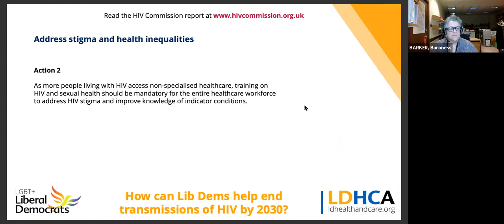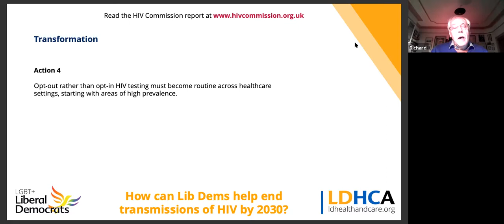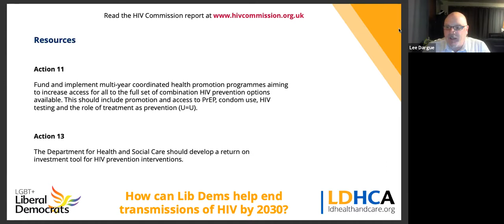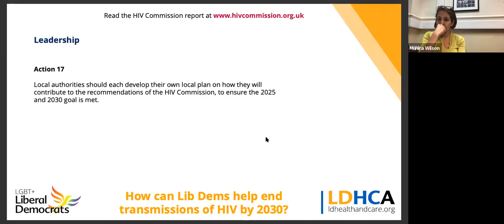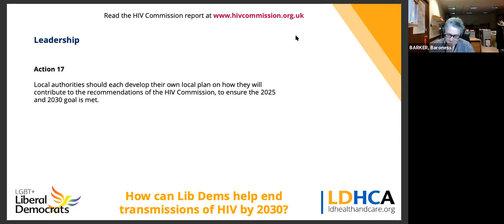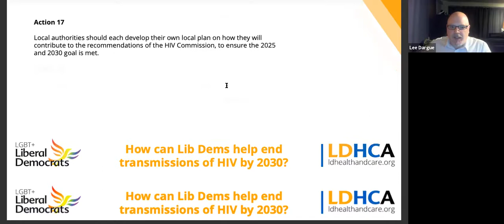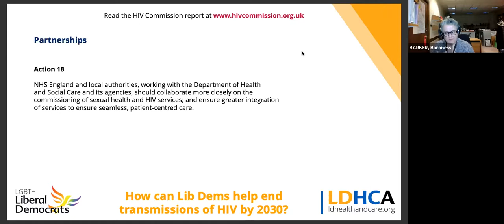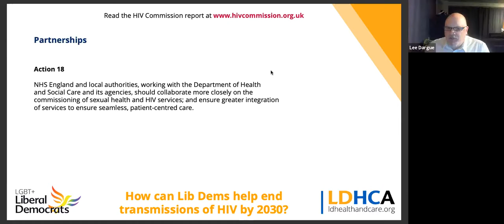How can Lib Dems help implement the HIV Commission report?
A panel discussion about how Lib Dems (and other political activists) can help implement the HIV Commission report, to end HIV transmissions in England by 2030.